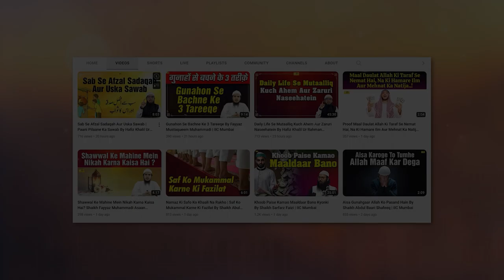Taloot Aur Jaloot Ka Waqia | Quran Ki Baatein Ep. 36 | Hafiz Khalil Ur Rahman Sanabili | IIC Mumbai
Bank Account Details:
ILM FOUNDATION
ICICI Bank
Savings account
IFSC CODE-ICIC0001028

JazakAllah Khair